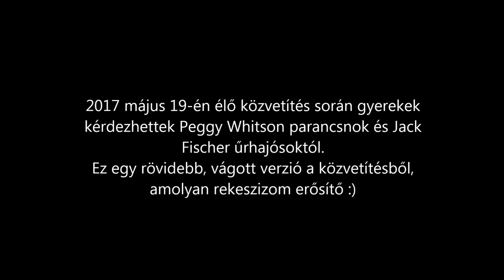Élő bejelentkezés a Nemzetközi Űrállomásról - 2017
Peggy Whitson és Jack Fisher élő bejelentkezése a Nemzetközi Űrállomásról. Gyerekek tettek fel kérdéseket ők pedig válaszoltak, ami néhol rettentően vicces volt.

Az eseményt élőben közvetítette a Nasa TV 2017-ben.